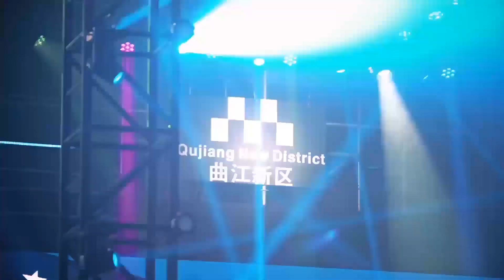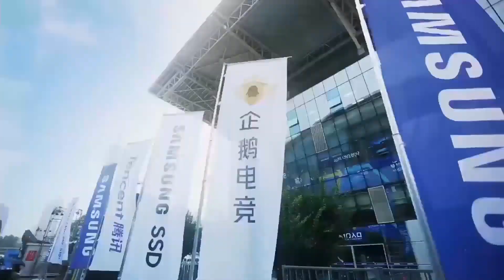WCG 2019 CRL Invitational, China vs West, Match 3 Set 2, LGD Gaming vs Immortals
WCG 2019 Xi’an CRL Invitational, China vs West, Match 3
LGD Gaming(China) vs Immortals(West) Set 2
for more information on WCG.